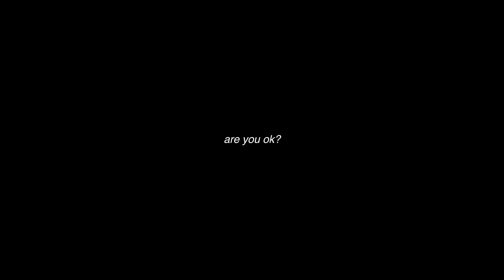ARE YOU OK?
Shot on @Apple iPhone 14 Pro
Edited using @CapCutofficial  | 1080p 30FPS Apple ProRes 422HQ
Song by @ludovinmusic - Can you hear the music
Voice by @SarahLUnfiltered